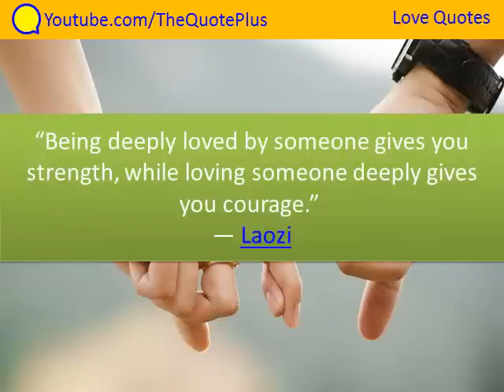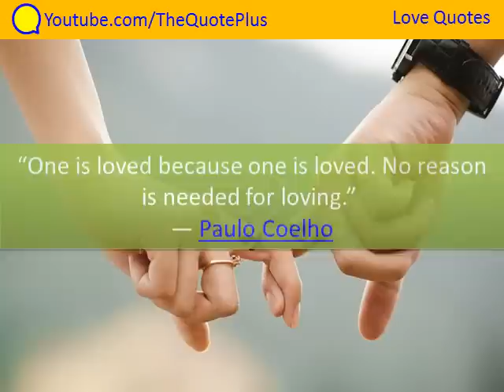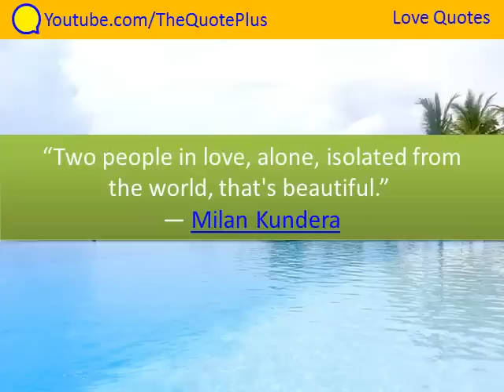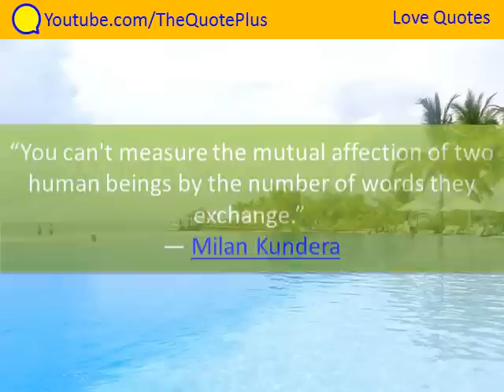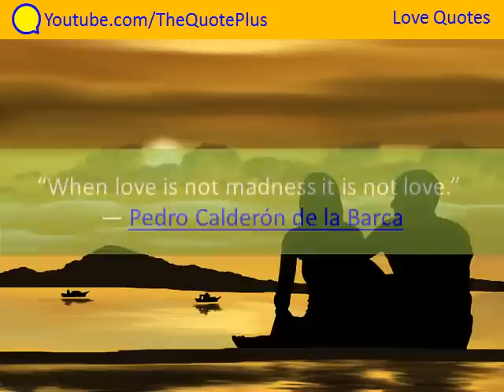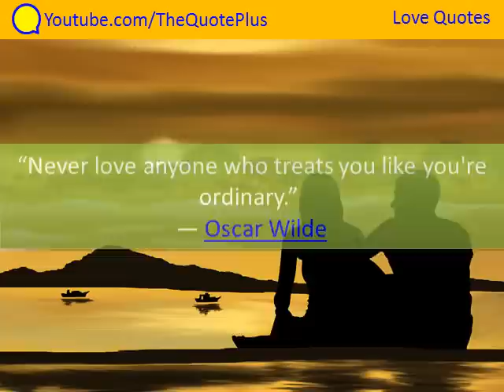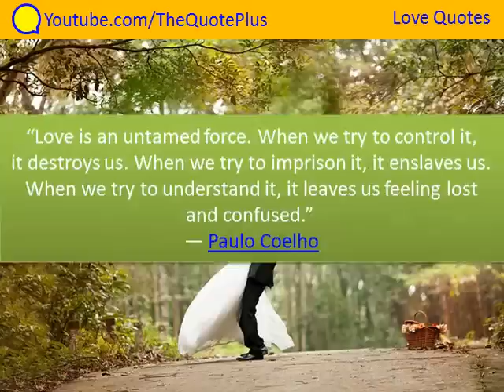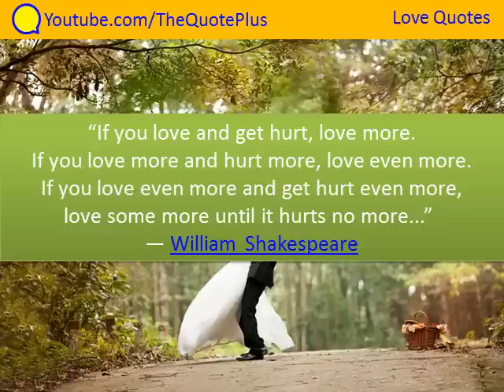Love Quotes - 50 Top Quotes - English love quotes and sayings with music for him and her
Love Quotes:
1. “Being deeply loved by someone gives you strength, while loving someone deeply gives you courage.” ― Laozi
2. “Love is that condition in which the happiness of another person is essential to your own.” ― Robert A. Heinlein
3.  “Love all, trust a few, do wrong to none.” ― William Shakespeare
4.  “Darkness cannot drive out darkness: only light can do that. Hate cannot drive out hate: only love can do that.” ― Martin Luther King Jr.
5. “If you can make a woman laugh, you can make her do anything.” ― Marilyn Monroe
6. “Love is like the wind, you can't see it but you can feel it.” ― Nicholas Sparks
7. “You don't love someone because they're perfect, you love them in spite of the fact that they're not.” ― Jodi Picoult
8. “There is nothing I would not do for those who are really my friends. I have no notion of loving people by halves, it is not my nature.” ― Jane Austen
9. “The one you love and the one who loves you are never, ever the same person.” ― Chuck Palahniuk
10. “One is loved because one is loved. No reason is needed for loving.” ― Paulo Coelho
11. “Where there is love there is life.” ― Mahatma Gandhi
12. “The heart was made to be broken.” ― Oscar Wilde
13. “Any man who can drive safely while kissing a pretty girl is simply not giving the kiss the attention it deserves.” ― Albert Einstein
14. “Two people in love, alone, isolated from the world, that's beautiful.” ― Milan Kundera
15. “This is a good sign, having a broken heart. It means we have tried for something.” ― Elizabeth Gilbert
16. “I would die for you. But I won't live for you.” ― Stephen Chbosky
17. “Love is a fire. But whether it is going to warm your hearth or burn down your house, you can never tell.” ― Joan Crawford
18. “Love doesn't just sit there, like a stone, it has to be made, like bread.” ― Ursula K. Le Guin
19. “If you like her, if she makes you happy, and if you feel like you know her, then don't let her go.” ― Nicholas Sparks
20. “I have decided to stick to love...Hate is too great a burden to bear.” ― Martin Luther King Jr.
21. “The greater the love, the greater the tragedy when it's over.” ― Nicholas Sparks
22. “True love is rare, and it's the only thing that gives life real meaning.” ― Nicholas Sparks
23. “You can't measure the mutual affection of two human beings by the number of words they exchange.” ― Milan Kundera
24. “One day you will kiss a man you can't breathe without, and find that breath is of little consequence.” ― Karen Marie Moning
25. “Love is so short, forgetting is so long.” ― Pablo Neruda